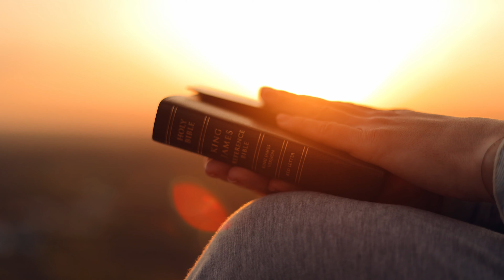Are you training this muscle?